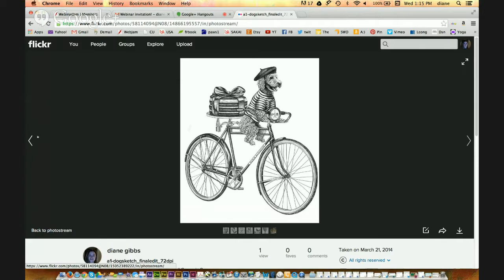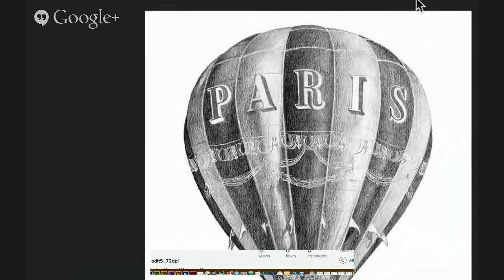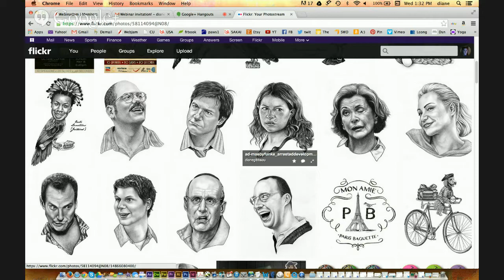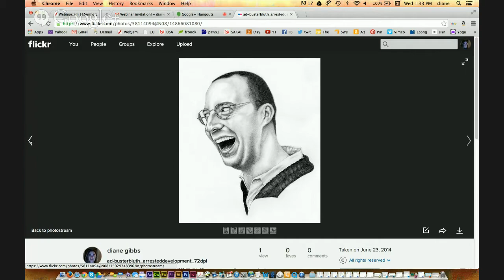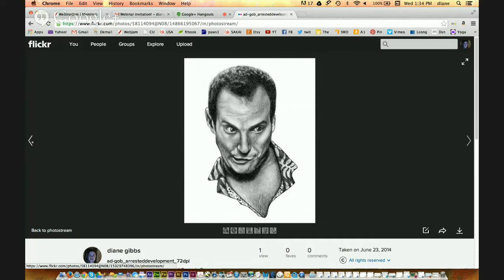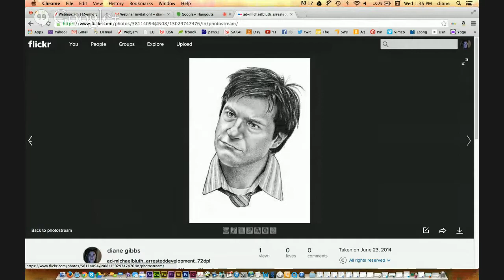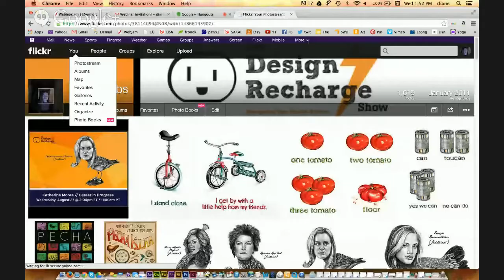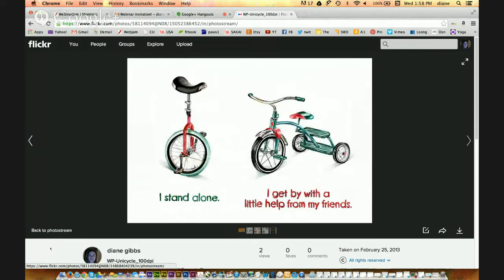The Design Recharge Show: Catherine Moore // Career in Progress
Never miss an episode sign up for weekly emails and become a VIP Member!